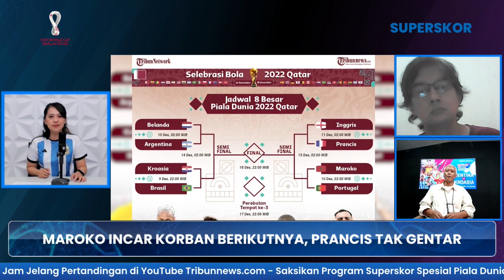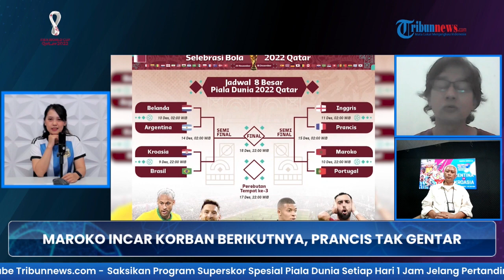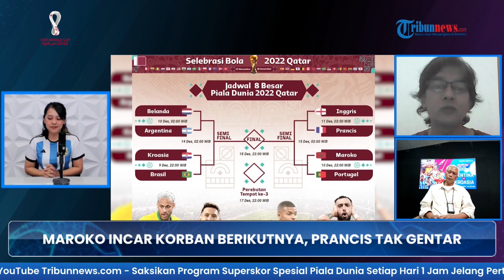SEMIFINAL Piala Dunia 2022: Prancis vs Maroko, Singa Atlas Incar Korban Lagi, Les Blues Tak Gentar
TRIBUN-VIDEO.COM - Maroko dalam performa terbaiknya yang berapi-api bersama generasi emasnya.

Melibas Spanyol di babak 16 besar dan memulangkan Portugal di perempat final adalah modal yang cukup bagi Hakimi dkk untuk tak gentar berhadapan dengan Prancis.

Sebuah gengsi bagi mereka demi cetak rekor terbaik untuk timnasnya.

Prancis, sang juara edisi 2018 sudah lupa dengan kutukan juara bertahannya.

Mbappe dkk kembali menatap asa untuk bisa menembus final dan kembali menjadi juara.

Kita akan mengulasnya bersama dua wartawan olahraga Superball, Merdy Iskandar dan Sigit Setiono.